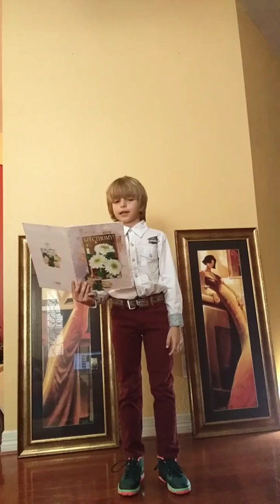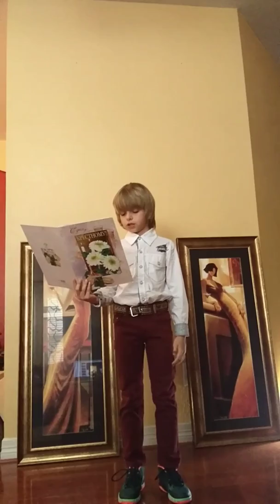Поздравление С ДНЕМ РОЖДЕНИЯ Крестному от Крестника.